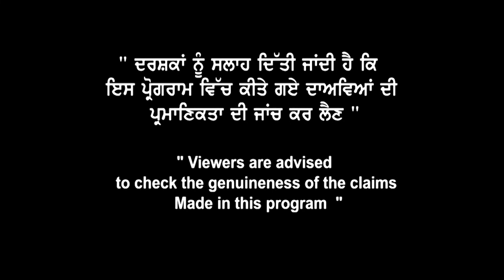Study Visa Seminar I 8 OCT (HOTEL NARIAN CONTINENTAL PATIALA) 9 OCT ( HOTEL PRESIDENCY HOSHIARPUR)